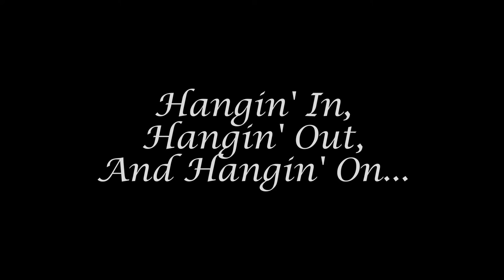Jane Cunningham Memorial Video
Celebrating Jane's life.